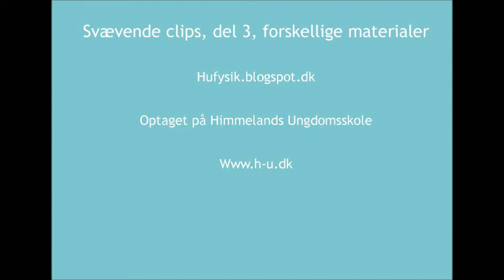svævende clips og forskellige materialer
Fysik på Himmerlands ungdomsskole, forsøg med en svævende clips og forskellige materialer.